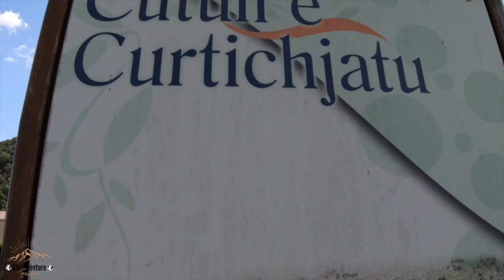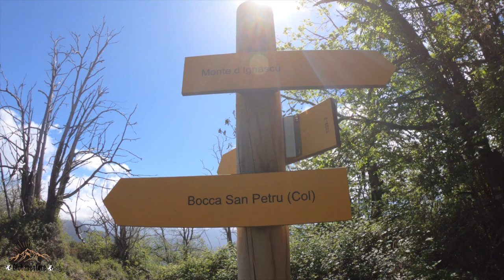Monte Aragnascu (ou Monte d’Ignascu)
🔎 La vidéo en bref :

Pour une remise en jambe cette randonnée est juste parfaite, magnifique et sans difficulté particulière, seules des chaussures adaptées sont recommandées pour les passages glissants et les descentes caillouteuses.

Une randonnée très progressive, presque sur du plat au départ, ce qui laisse le temps de se chauffer avant d’attaquer la montée, sans grosses marches qui cassent les jambes et le souffle, et pas mal de petites zones de « récup ».

Beaucoup de passages en sous-bois (donc à l’ombre et au frais)

Des paysages variés et des panoramas à couper le souffle du haut jusqu’au retour parking

Possibilité de faire une boucle, ce que je vous recommande vivement de faire la boucle dans le sens que nous avons fait (voir la vidéo).

Une vue à 360° arrivés en haut, avec notamment une vue magnifique sur toute la baie d’Ajaccio, puis sur la vallée de la Gravona, le Monte d’Oro et le Renoso sur le chemin du retour.

Comptez 1h15 à l’allée et environ autant pour le retour, 3h vous êtes large avec une condition physique « normale »

Le Mont d’Aragnascu sépare les vallées du Prunelli, à l’Est, et de la Gravona, à l’Ouest.

Sommet:  888 m

A Propos de la vidéo

Coaching et expériences professionnelles:

- Chef d'entreprise depuis l'âge de 23 ans dans différents domaines: grande distribution, bar à thèmes, Marketing Relationnel, Salles de Fitness, Coaching individuel, Création de projets, Coaching de groupe ou individuel et/ou avec l'accompagnement des chevaux (Horse-Connexion),  Marketing Relationnel depuis 2007 et Marketing Web.

Marketing Web:

- QLRR (Immobilier - Bourse- Business en ligne - Business en dur) avec Cédric Annicette en 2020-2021

- Et plein de petites formations pour rester à niveau

Autres formations:

- Immobilier avec Christopher Wangen

- QLRR (Immobilier - Bourse-Business en ligne - Business en dur) avec Cédric Annicette

- Guérisseur Spirituel